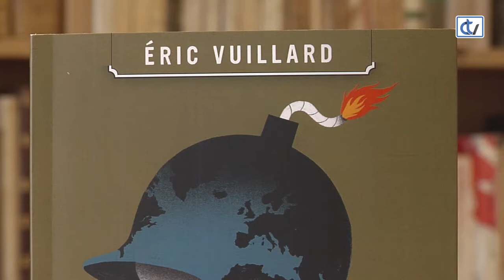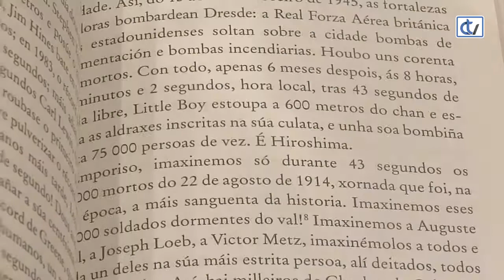Libraría Couceiro: A batalla de occidente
'A Batalla de Occidente', da autoría de Éric Vuillard, é unha novela en clave histórica e política sobre a Primeira Guerra Mundial que nos aconsella a Libraría Couceiro.